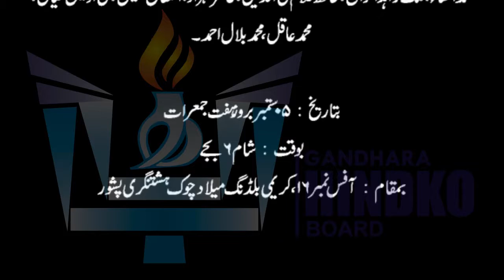Mehfil e Musalma - Gandhara Hindko Academy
رپورٹ- محفل مسالمہ
"گندھارا ہندکو ادبی اکٹھ"  کے تحت ہر سال کی طرح اس سال بھی محرم الحرام کی مناسبت سے محفل مسالمہ کا انعقاد ہوا جس کی صدارت پاکستان کے نامور شاعر و ادیب سید سعید گیلانی نے کی جبکہ مہمان خصوصی سید طاہر عباس اور مہمان اعزاز سید کاظم کاظمی تھے۔  نظامت کے فرائض احمد ندیم اعوان نے سر انجام دیے، تقریب کا آغاز تلاوت قرآن پاک سے ہوا جس کی سعادت ملک افتخار نے حاصل کی جبکہ نعت رسول مقبول کا نذرانہ سکندر حیات سکندر نے پیش کیا۔ تقریب میں میں مذکورہ کے علاوہ محمد عظیم نیازی، سعید پارس، محمد نواز صابر، نسیم سحر، محمود اختر سیماب، ڈاکٹر نور حکیم جیلانی، شاد محمد انشاء، ملک زاہد اعوان، حافظ غلام محی الدین، عامر شہزاد، اشفاق حسین، علی اویس خیال، محمد عاقل اور محمد بلال احمد نے شرکت کی۔
بتاریخ : 05 ستمبر بروز جمعرات
بوقت : شام 6 بجے
بمقام : آفس نمر 16، کریمی بلڈنگ، میلاد چوک ہشتنگری پشاور